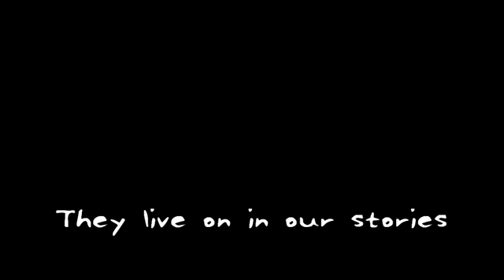Welcome to my World | Giving Thanks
We all have such busy lives, so many commitments, obligations and worries that it is easy to forget the things we are grateful for.
So this Thanksgiving, I am taking a few minutes out of my busy life to pause and reflect on all the things I am grateful for, including you, my readers & viewers. Thank you.

If you would like to learn more about me, my books and upcoming news visit my webpage at: